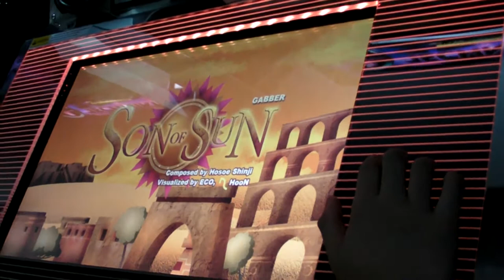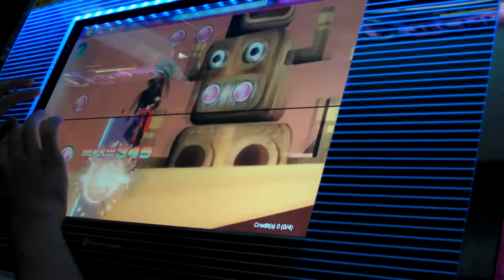[dlon9]DJMAX Technika: SON OF SUN Popular Pattern Perfect Play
Score: 127990

I finally have a mood to settle this song!